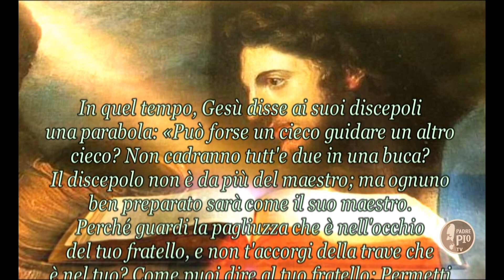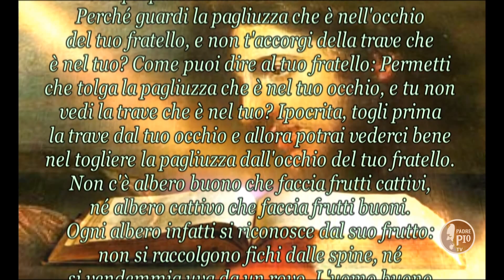VIII DOMENICA DEL TEMPO ORDINARIO (Il Signore dei giorni 27 febbraio 2022)